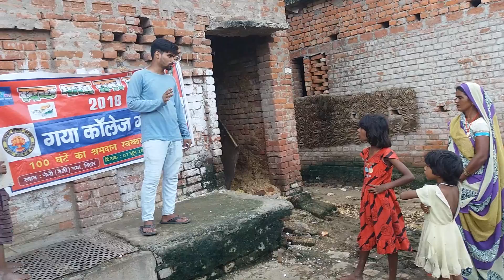SBSI DOOR TO DOOR AWARENESS